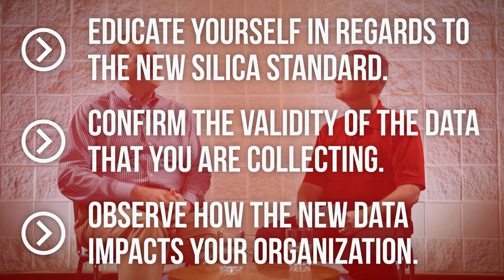Grainger Insights: The New Crystalline Silica Dust Regulations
Grainger's John McDermott interviews safety expert, Lindsay Cook, about challenges the latest silica dust regulations present and some tips to help ensure compliance.